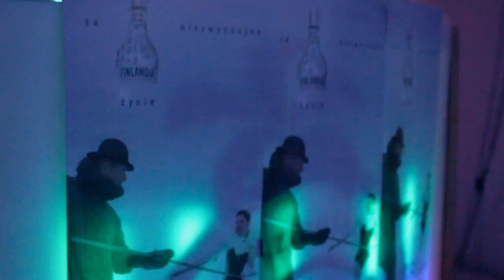Impreza Finlandia - Laplaya 2014